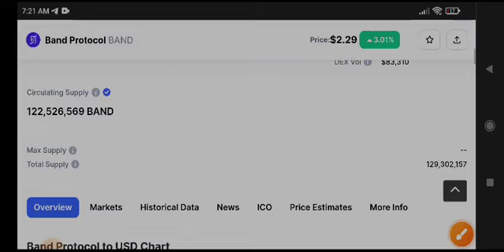BAND News Today! Band Protocol Price Prediction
Queries Solved:
1.  today target
2.  price today
3.  price prediction
4.  token today target